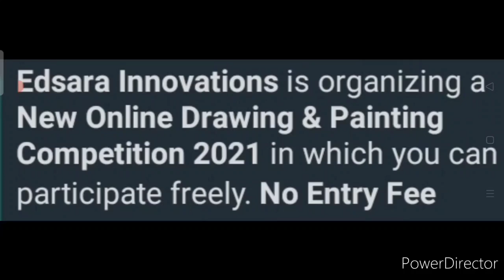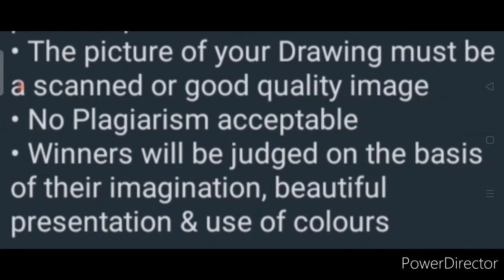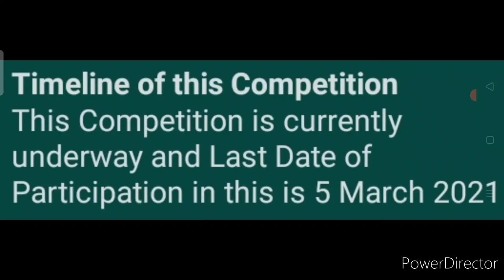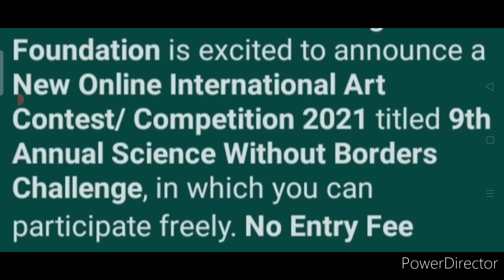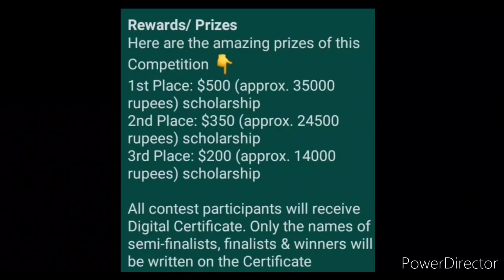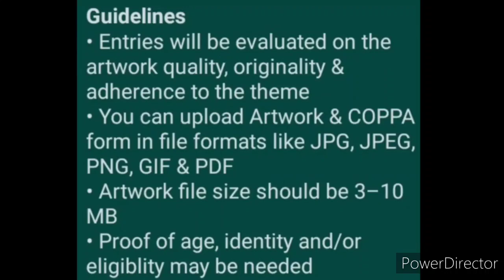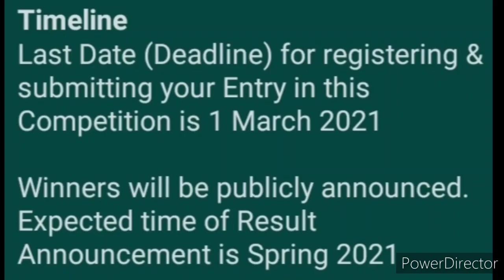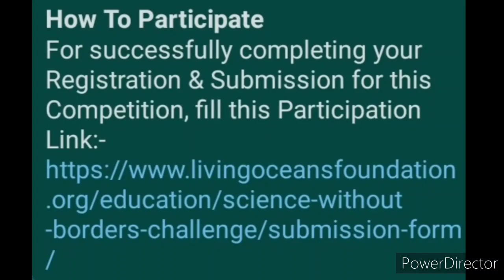Get Big Scholarship, Vouchers & More - Free Online Competition Talks 2021 | Drawing & Painting | Art